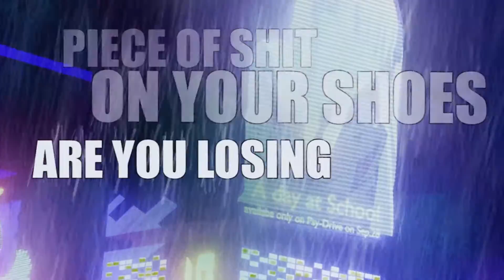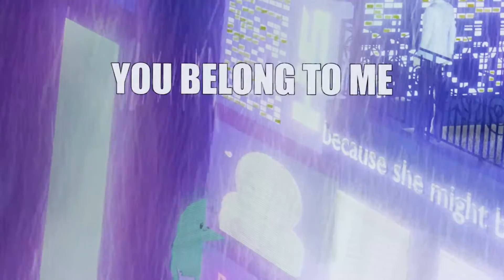Snowcrash // Psy Drive (Lyric Video)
PSY DRIVE

There’s another place
And you should be there
Where you’ll leave your prayers

You'll hold up your faith.
You’ll forget your steps
You will crawl, as he says
CHORUS
Yeah, your wishes slowly fade
And you never will be there

A shadow rises and say
I’m clawing up your head
(We’re) Spinning around the sun
You know how this works
You’re not a special word

(You have a) piece of shit on your shoes
Are you losing control?
thousand steps ‘till the end

'til I find where to let you fall
CHORUS
Pull your strings
March like pigs
You´re not free
You belong to me
CHORUS
Yeah, you let them pull your strings
And what did you receive for it?
So turn around and see
a shadow clouds your way

PSY DRIVE (Español)

Hay otro lugar
Y deberías estar ahí
Donde dejarás tus oraciones

Mantendrás tu fe.
Olvidarás tus pasos
Te arrastrarás, como él dice
CORO
Sí, tus deseos se desvanecen lentamente
Y nunca estarás ahí

Una sombra se levanta y dice
Estoy arañando tu cabeza
(Estamos) girando alrededor del sol
Tu sabes como funciona esto
No eres una palabra especial

(Tienes un) pedazo de mierda en tus zapatos
Estas perdiendo el control?
mil pasos 'hasta el final

hasta que encuentre donde dejarte caer
CORO
Tira de tus hilos
Marchar como cerdos
No eres libre
Tu me perteneces
CORO
Sí, dejas que muevan tus hilos
¿Y qué recibiste por ello?
Así que date la vuelta y mira
una sombra nubla tu camino